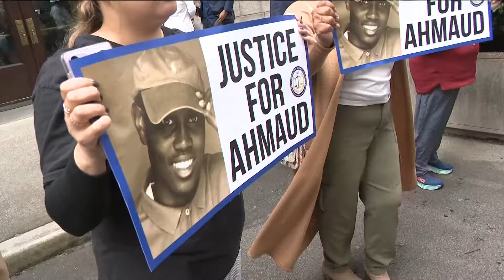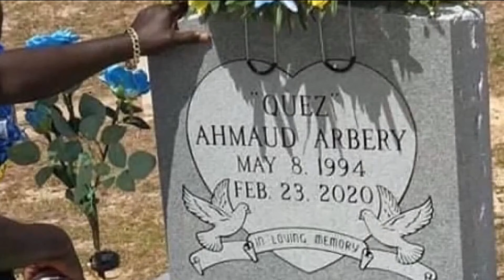Federal judges hear arguments on hate crime convictions for Ahmaud Arbery's killers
It's unclear when the court of appeals may come down with a ruling.